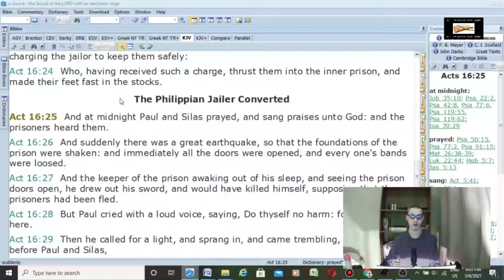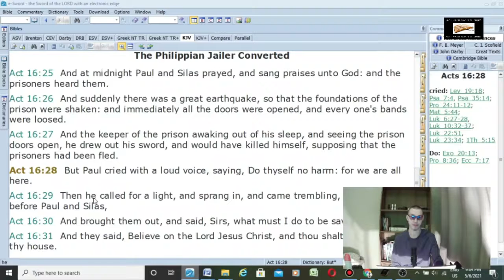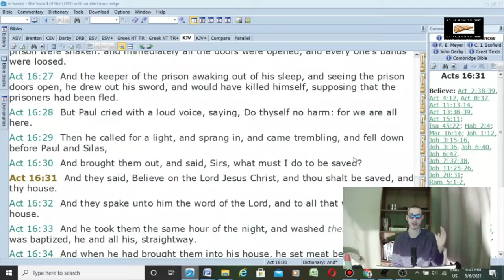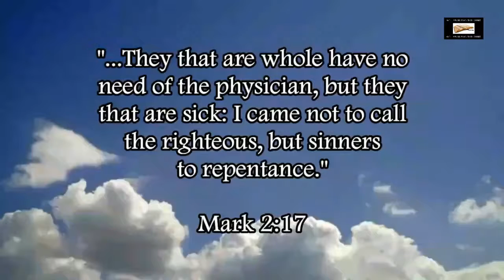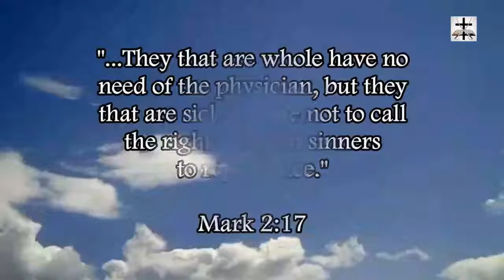Acts 16:31 Ripped Out Of Context By Easy Believism Heretics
Acts 16:31 is ripped out of context by heretics who want to deny repentance of sins (Godly sorrow for sinning against God, see 2 Cor. 7:8-11) has any part of salvation. The context of Acts 16:31 begins at verse 25, and it refutes the argument of the anti-repentance heretics.

God gives grace to the humble but resists the proud (Jam. 4:6; 1 Pet. 5:5).
God gives grace to those of a contrite humble spirit (Psa. 34:18; Psa. 51:17; Isa. 57:15; Isa. 66:2).